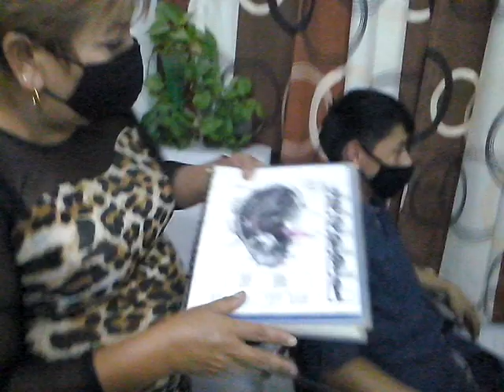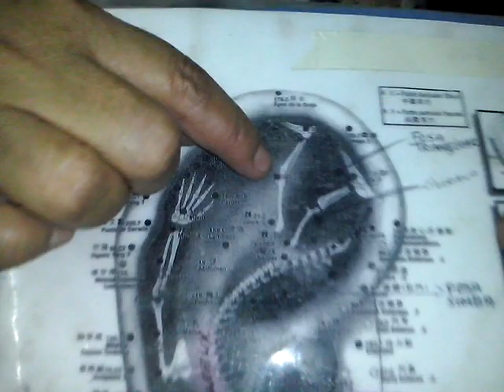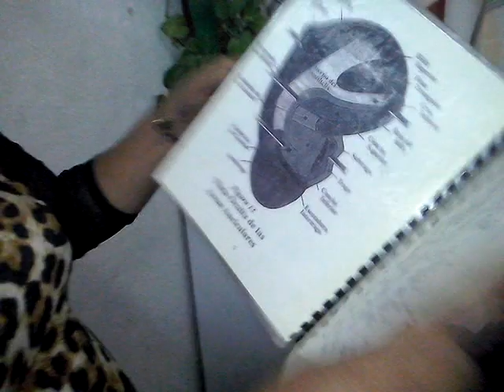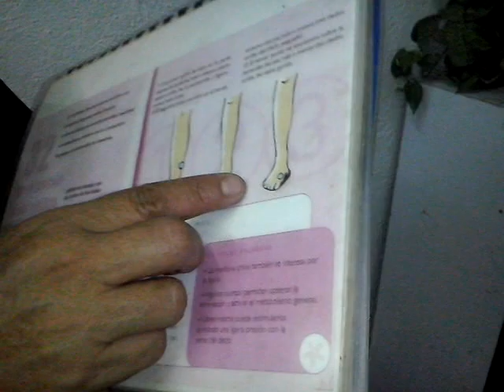(Tutorial de Medicina Alternativa para el Estrés)